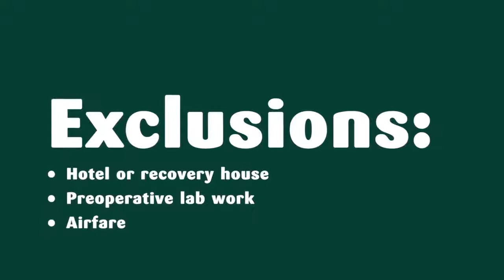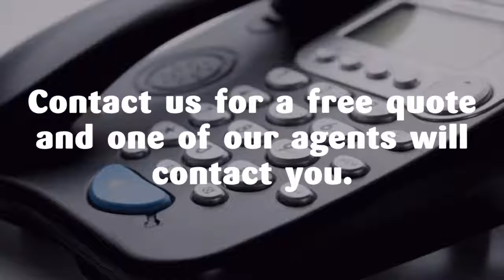Most Desired Packages for Breast Augmentation in Thailand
The average cost of Breast Augmentation in Thailand is around $3,850. Final prices are determined after physical evaluation and laboratory reports analysis.